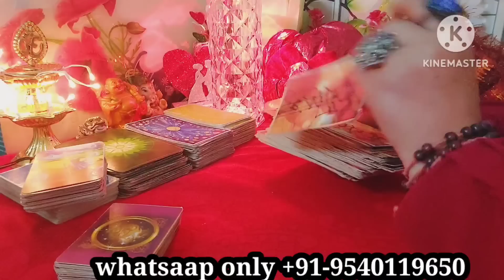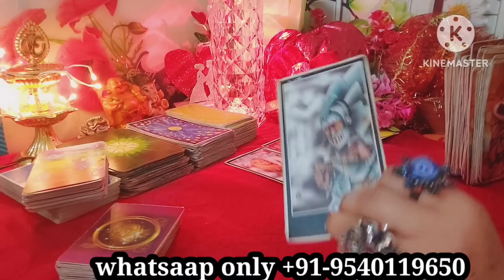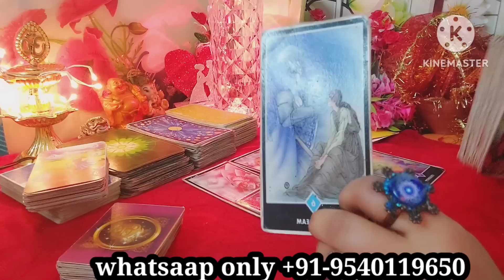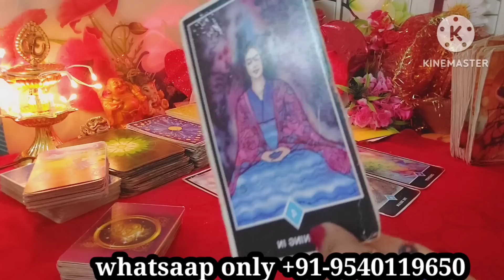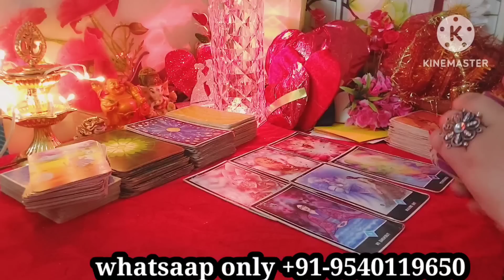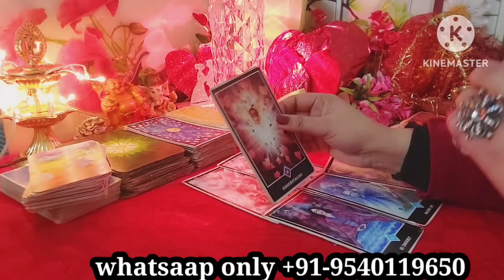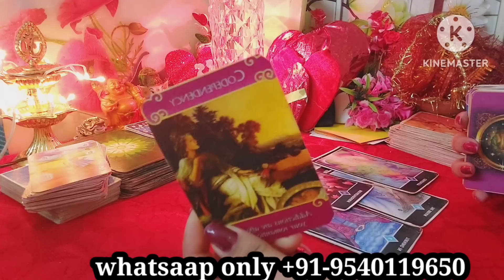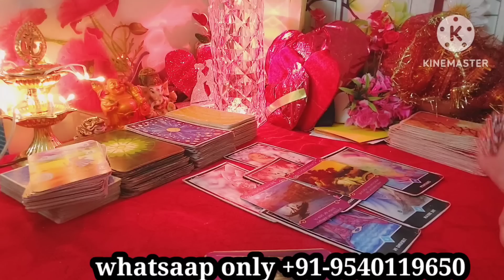VO AAPKE LIY TARAS RAHE HAIpaid service +91-9540119650,👈